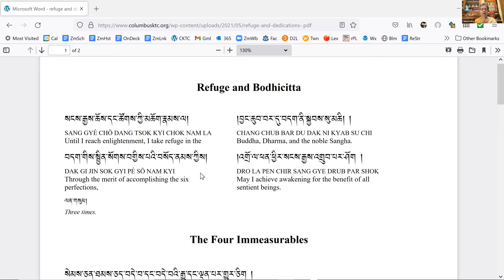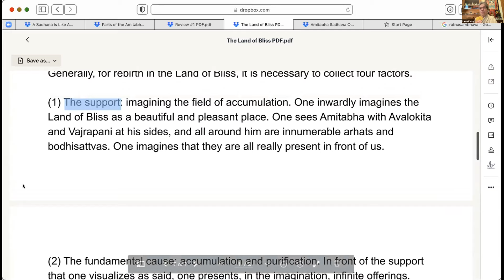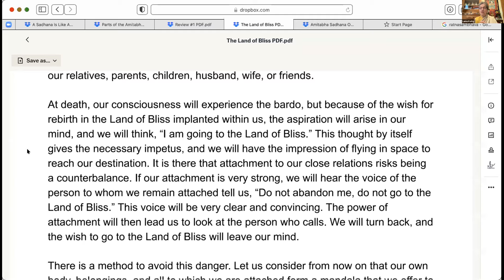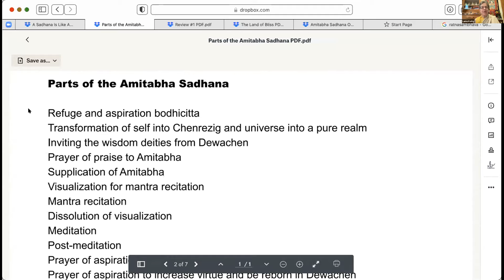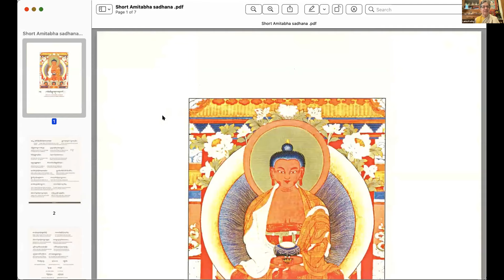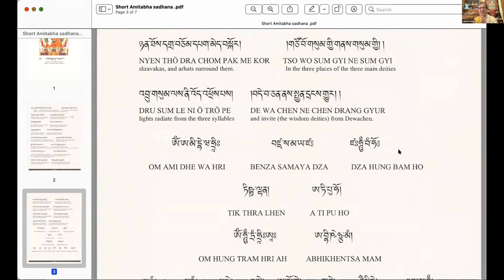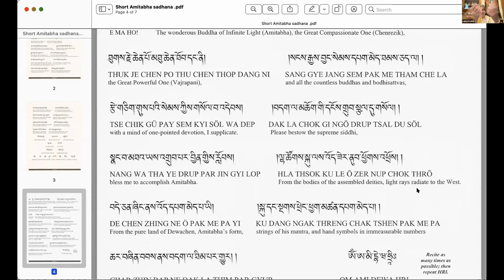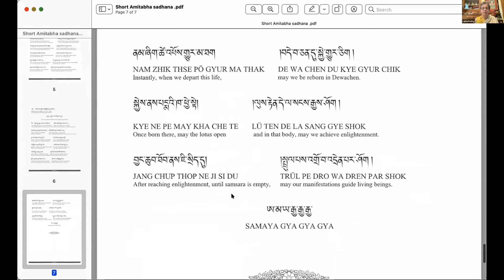Heaven in Our Mind: The Practice of Amitabha - Filmed Aug. 21, 2021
Lama Kathy reviews basic teachings about Amitabha Buddha and his Pure Realm of Dewachen, and then reviews the Short Amitabha Sadhana written by Namchu Mingyur Dorje.